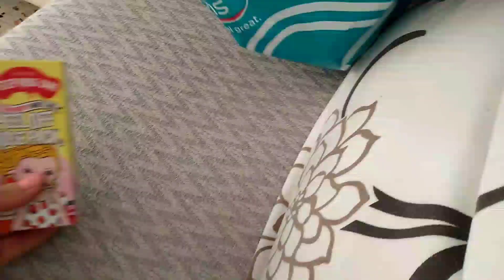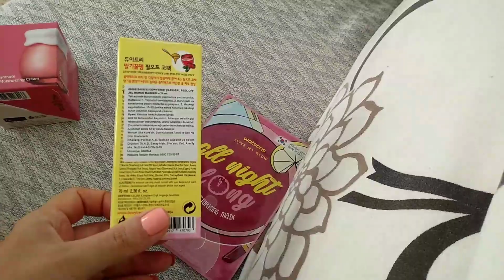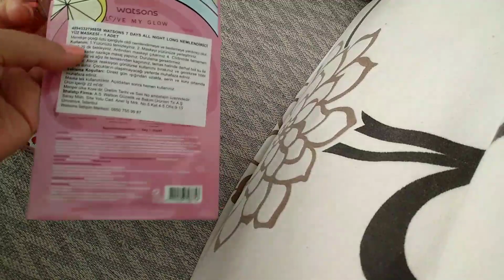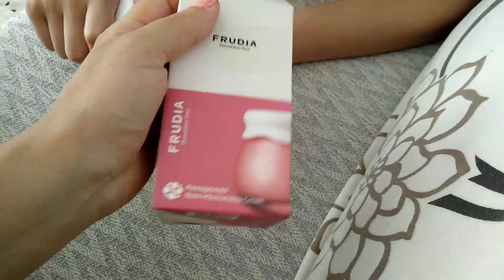Ужин по-турецки заказ на дом🍋Лунопарк после пиде,Диана меня не пожалела🍋Прикупки для лиц.ТурцияХатай